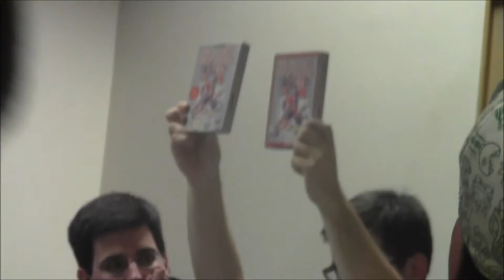video game clecting 101